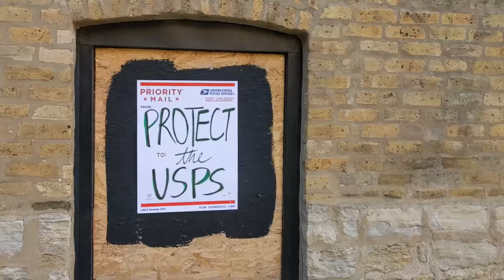vote protect the usps at rsvp art installation